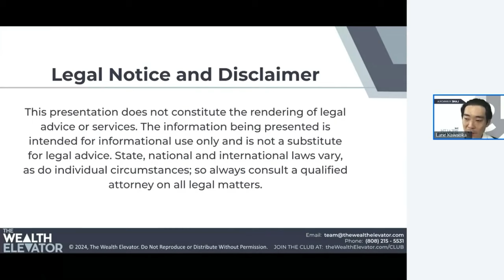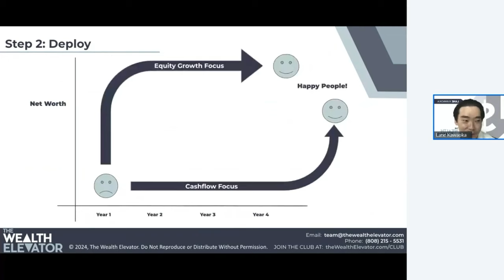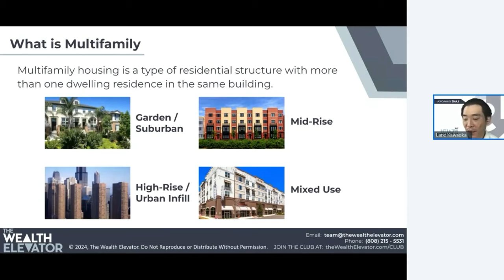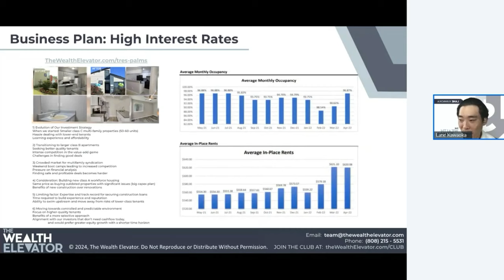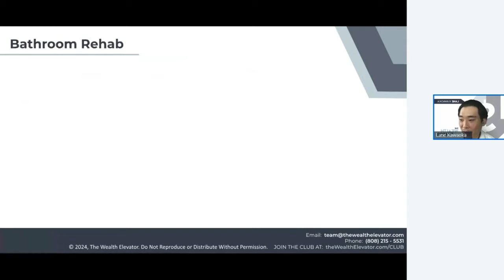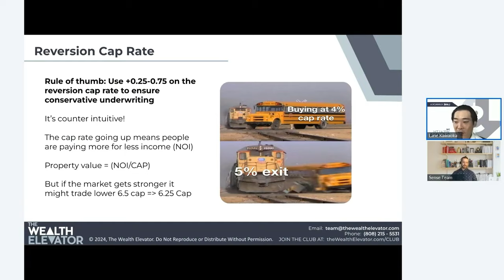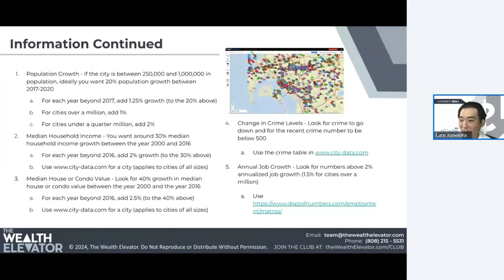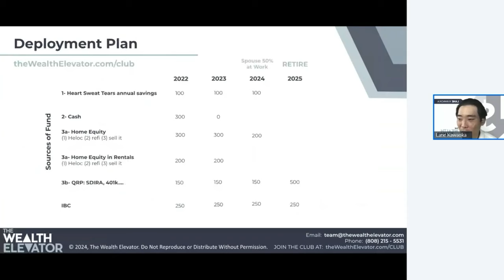Guide to Due Diligence on Syndications and Private Placements: 19+ Ways to Spot a Bad Investment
Join the Hui Deal Pipeline Club and secure a personal one-on-one call with Lane!

In this video, we delve into an extensive guide on the necessary due diligence when evaluating syndications and private placements. Led by an experienced syndicator from the Hui Deal Pipeline Club, who has substantial success in real estate investments, this talk covers crucial insights drawn from acquiring $2.1 billion in assets and managing over $200 million in equity. Learn foundational concepts like property classes, neighborhood classes, and the key differences between debt and equity deals. We also discuss the importance of networking, the role of an infinite banking policy, and effective deal vetting strategies. This session serves as an intro class, perfect for investors moving into more complex, large-scale investments.

00:00 Introduction to Syndications and Private Placements
00:57 My Journey into Real Estate Investing
02:18 Transitioning to Syndications and Private Placements
05:57 Understanding Deal Structures: Debt vs. Equity
08:35 Evaluating Investment Opportunities
11:52 Property and Neighborhood Classifications
17:09 Key Considerations for Real Estate Investments
23:03 Deal Structures and Legal Considerations
24:39 Risk Management and Operator Selection
26:05 Analyzing Financial Projections
30:42 Lending Terms and Market Conditions
36:54 Building a Diversified Investment Portfolio
39:52 Conclusion and Further Resources

Lane Kawaoka is a developer and multi-family syndicator who owns 10,000+ rental units and is the leader of “Hui Deal Pipeline Club” which has acquired over $2.1 Billion AUM of real estate by syndicating over $200 Million Dollars of private equity and most importantly distributed more than $45M back to our investors since 2016.